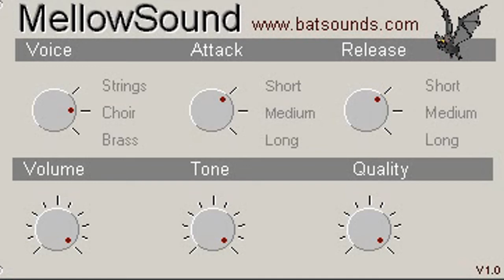MellowSound || Free VST Plugin Strings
MellowSound is inspired by the vintage sounds of the Mellotron.
Three classic Mellotron voices are provided - Strings, Choir and Brass. These basic voices can be modified using the real-time controls giving a wealth of vintage warmth to your creations.